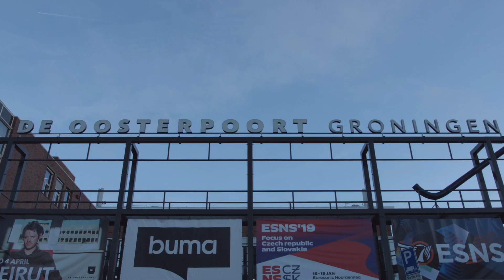ESNS 2020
ESNS (Eurosonic Noorderslag) highlights the very best emerging acts from a different country every year, showcasing the diversity of musical talent across Europe. In cooperation with Swiss Music Export, ESNS is proud to announce the focus on Switzerland at ESNS 2020.

Registrations for ESNS 2020, which takes place from January 15 - 18, 2020 are available now  through our website.

Acts wishing to play ESNS 2020 will be able to submit an online application for a showcase at the festival from May 1 until September 1, 2019.